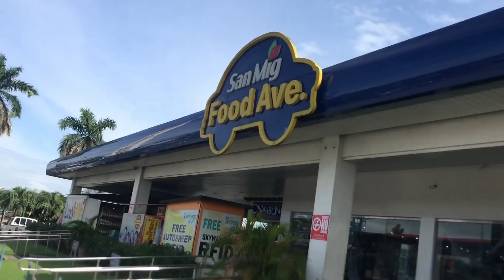LANDTRIP FROM MANILA TO BOHOL (LOUDEST CAR RIDE EVER IN PHILIPPINES)